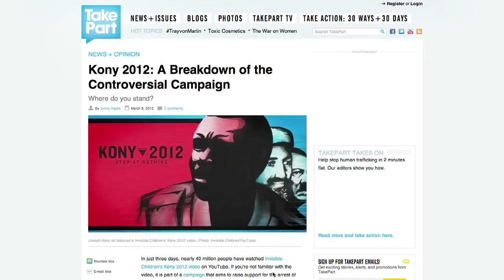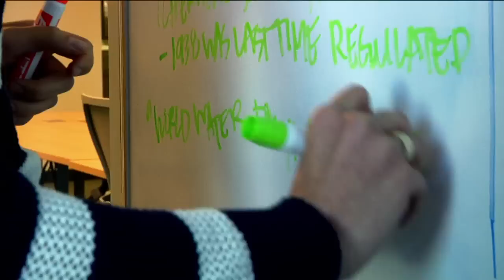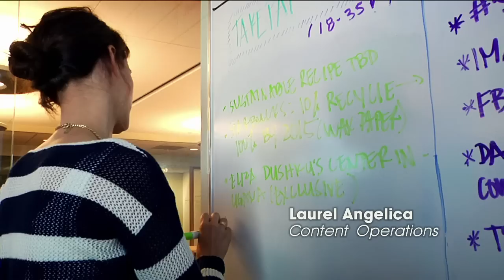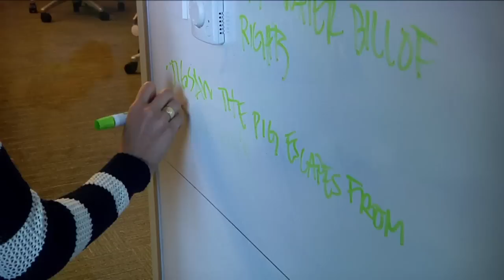Eliza Dushku, World Water Day, Jigsaw Pig, Captain America⎢The TakePart Daily Show⎢TakePart TV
Behind every word on the Internet, there is a writer.

there is a team of writers, producers, executives, designers, techies, community managers, and interns.

The main purpose of our daily editorial meeting at TakePart is to cull the collected work of that staff into the best possible experience for our audience.

When we do our job well, our audience is affected. When we do our job really well, the entire planet gets a boost.

What goes on behind the scenes at TakePart is typically an exclusive affair.

Until now.

Producer: Adam Trunell
Camera: Derek Doneen & Eric Medina
Editor: Derek Doneen